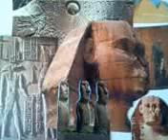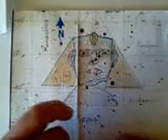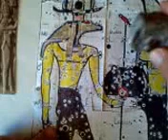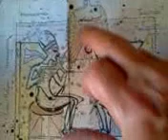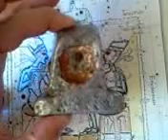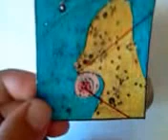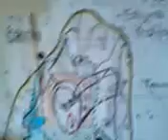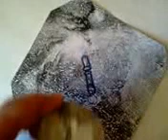Out of This World - Discovered B. Marek Biały . Part 1 LIVE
Discovered The Secrets Of Egyptian Monuments - Sphinx , Pyramids , Anubis , Horus , Aton , Isis , Orion